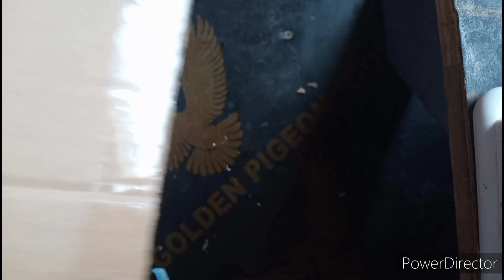Life hack DIY Craft with box for making fly_ beautiful art